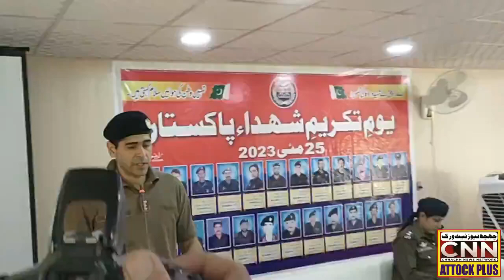ڈی پی او اٹک ڈاکٹر سردار غیاث گل خان کا یوم تکریم شہداء کی تقریب سے خطاب